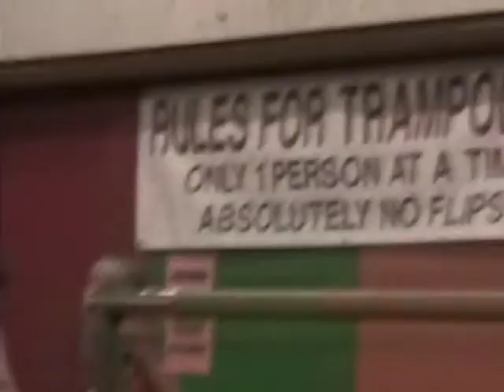2008 Fitzhugh Family Jan June